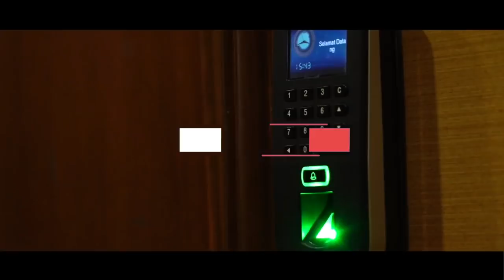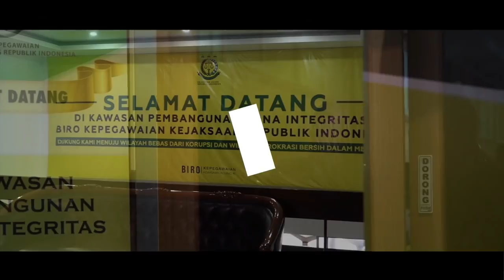Biro Kepegawaian Menuju Zona Integritas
Sebuah film yang menggambarkan tekad dan komitmen Biro Kepegawaian dalam menyongsong perubahan. Film ini dibuat sesaat setelah Biro Kepegawaian ditunjuk sebagai unit kerja eselon II di Kejaksaan Agung yang dibangun sebagai Zona Integritas menuju Wilayah Bebas Korupsi - Wilayah Birokrasi Bersih Melayani.